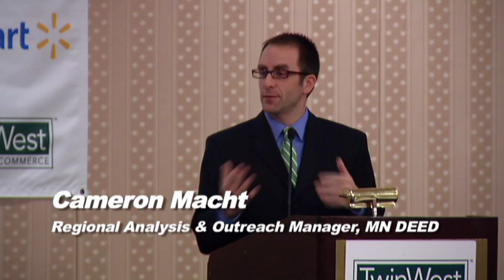TwinWest Legislative Breakfast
Addressing the Workforce Need was the topic of discussion at a recent TwinWest Chamber of Commerce Legislative Breakfast.  The event was held at the Doubletree by Hilton-Minneapolis Park Place on February 13, 2015.